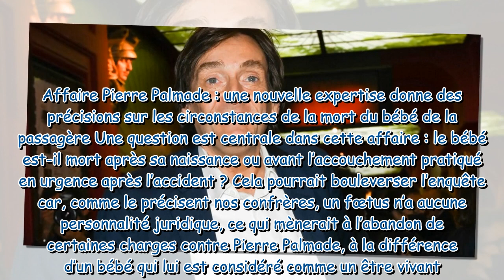Affaire Pierre Palmade cette expertise entre les mains des juges qui pourrait changer beaucoup de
Affaire Pierre Palmade : cette expertise entre les mains des juges qui pourrait changer beaucoup de choses